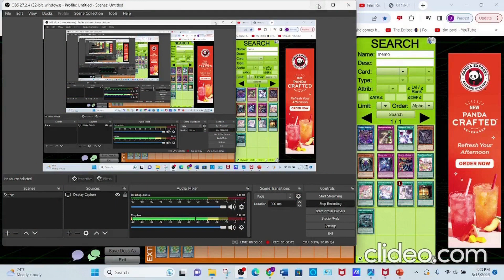My 2023 Yugioh banlist predicion/wish list